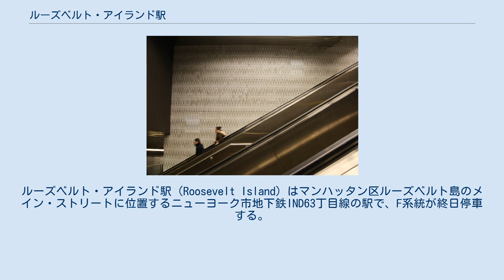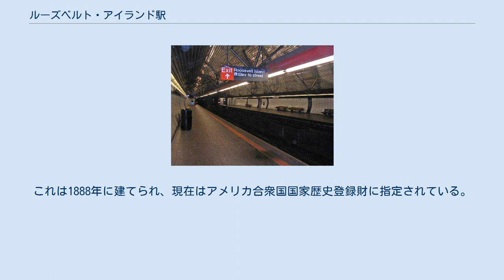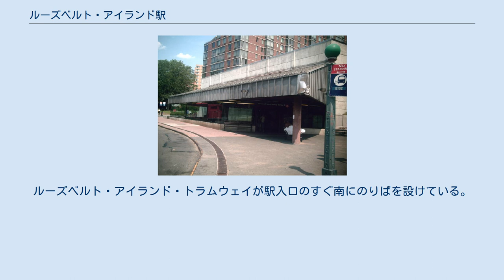ルーズベルト・アイランド駅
ルーズベルト・アイランド駅（Roosevelt Island）はマンハッタン区ルーズベルト島のメイン・ストリートに位置するニューヨーク市地下鉄IND63丁目線の駅で、F系統が終日停車する。
 マーブル・ヒル-225丁目駅とともに、マンハッタン区にありながらマンハッタン島外にある2駅の1つとなっている。
 駅は1989年10月29日に開業した。
 駅には当初Q系統が平日に、B系統が週末に停車し、どちらもIND6番街線に接続していた。
 21丁目-クイーンズブリッジ駅が終点だったころは、63丁目トンネルは「どこにもつながらないトンネル」といわれていた。
その後、2001年にINDクイーンズ・ブールバード線と接続、この際に停車系統が現在のF系統に変更された 。
 駅は相対式ホーム2面2線の駅で、ホームは63丁目トンネルに挟まれている関係で地上から約100フィート (30 m)下にあり、ニューヨーク市地下鉄で4番目に深い位置にある駅となっている。
また、改札は地上にあるためエスカレーターでは改札からホーム上の連絡通路の間に1か所踊り場がある。
 駅にはエレベーターが設置されておりADA対応駅である。
駅の西に転轍機があるほか、63丁目トンネルを抜けるとIND2番街線と接続予定の場所がある。
ロングアイランド鉄道イースト・サイド・アクセスが使用する予定のトンネルが下にある。
 改札はメイン・ストリート付近の地上に1か所ある。
 開業当時からルーズベルト・アイランド・トラムウェイの利用者数は減少傾向で、1日当たりの利用者数は1989年に約5500人だったものが1993年に約3000人に落ち込んだ。
2008年には1日当たり約5900人が駅を利用した。
2016年の平日には6630人が利用した。
年間利用者数は2,110,471人となっている。
 ゴールドウォーター・メモリアル病院があるほか、南にコーネル大学及びイスラエル工科大学コーネルキャンパスが2,000,000-平方フート (190,000 m2)の敷地内にある メイン・ストリートにはグッド・シェパード教会がある。
これは1888年に建てられ、現在はアメリカ合衆国国家歴史登録財に指定されている。
また、ファイアーファイターズ・フィールドと呼ばれる野球場がある。
ルーズベルト・アイランド・トラムウェイが駅入口のすぐ南にのりばを設けている。